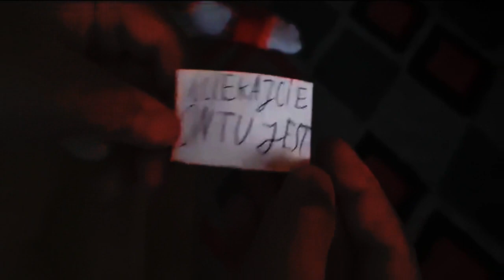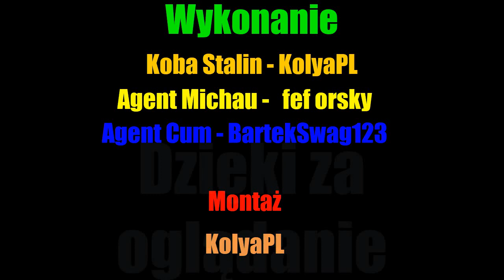KOBA STALIN | TRAILER 2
Siema z tej strony KolyaPL i dzisiaj pokaże wam kolejny trailer mojego filmu "KOBA STALIN"

Autor miniatury: BartekSwag123

Muzyka: Minecraft Theme

Ten trailer jest prequelem do pierwszego zwiastunu :)